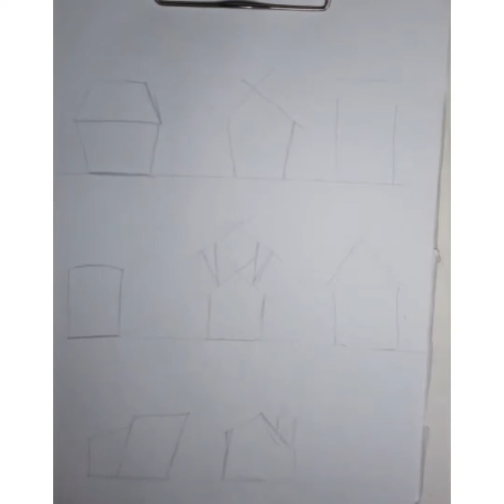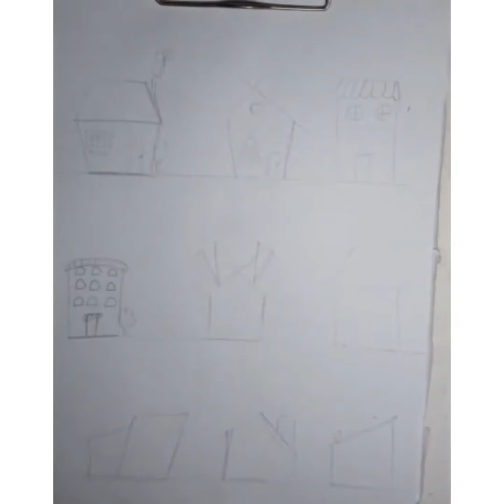اسكتش تعليم رسم بيت سريع كرتون للمبتدئين 2021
تعليم رسم كرتون سهل
تعلم رسم الكرتون خطوة بخطوة
تعليم رسم للصغار
تعليم رسم العربيه للاطفال
رسم كرتون خطوة بخطوة
تعلم رسم 3d بالخطوات
تعليم رسم ثري دي للمبتدئين